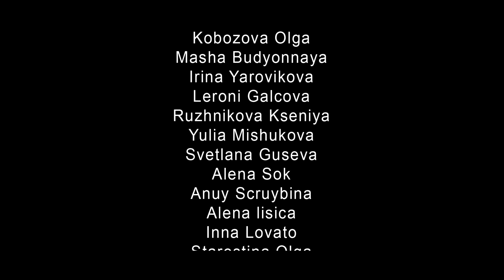Justin Timberlake - Can't Stop The Feeling Dance Choreography by Stas Cranberry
Choreography By Stas Cranberry

Профессиональная Школа Танца №1 Dance 4U
D4UNN.RU

Dancers:

Stas Cranberry
Mihail Vyatkin
Valera P.
Marina Rylova
Veronika Voronina
Anastasia Rovenina
Degtyareva Katerina
Smyzhenkova Mariya
Smirnova Sasha
Lisa Repina
Ira Ivanova
Kobozova Olga
Masha Budyonnaya
Irina Yarovikova
Leroni Galcova
Ruzhnikova Kseniya
Yulia Mishukova
Svetlana Guseva
Alena Sok
Anuy Scruybina
Alena lisica
Inna Lovato
Starostina Olga
Alexandra Lashkevich
Ann Gagarkina
Bolusheva Katerina
Shtan'
Milko Alena
Oleg Oshkvarkov
Egor Korotin
Nikita Bezukhov
Nataly Serova
Teona Managadze
Natalia Mafia
Sergey Krylov
Nina Zvezdina
Alexey Danilov
Pigalyova Tanya
Timur Galin
Dasha Kolesova
Anna Mavricheva
Anton Balabanov
Alexandr Yakovlev